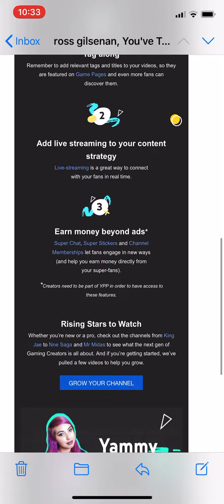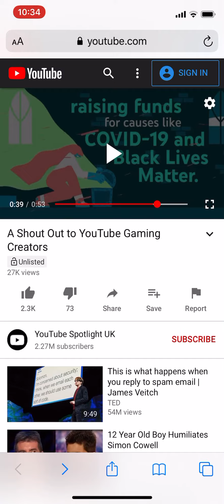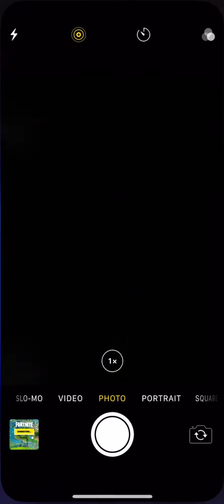I got an important mesage